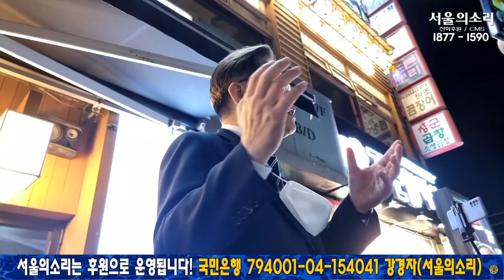몇일 연속으로! 밤 12시경까지 계양 시민들과 만남 가지는 이재명